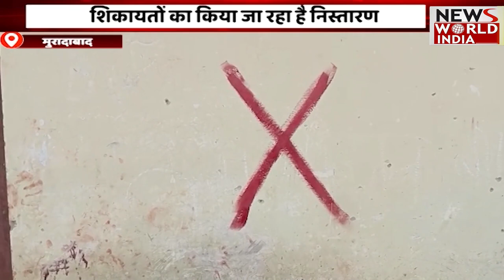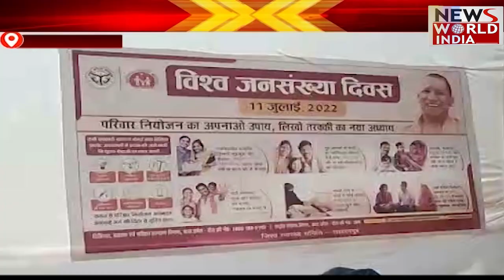Special Bulletin: हिंदी समाचार बुलेटिन। शाम तक की खबरें | Breaking News । News World India